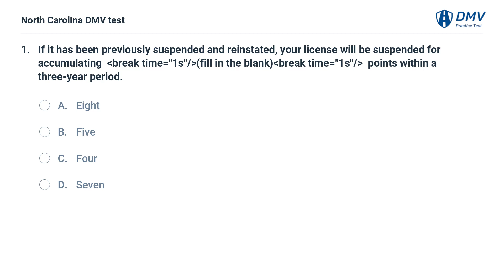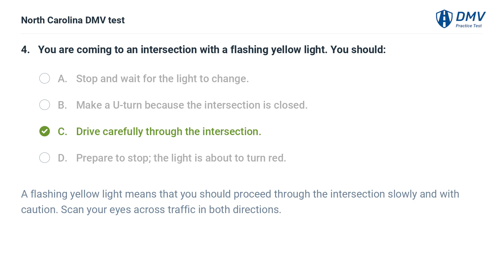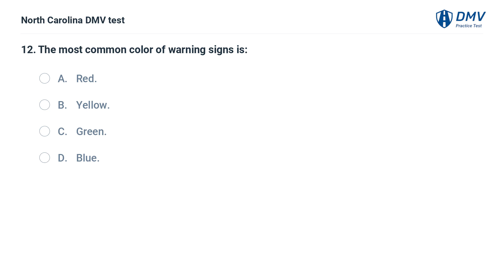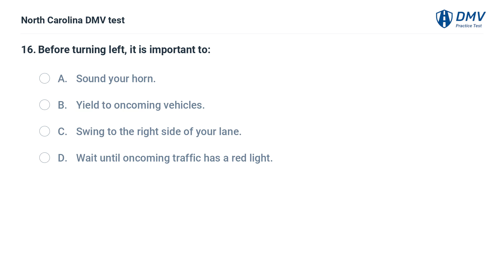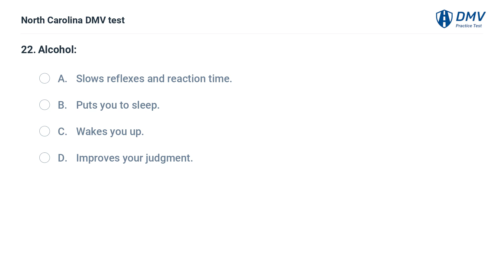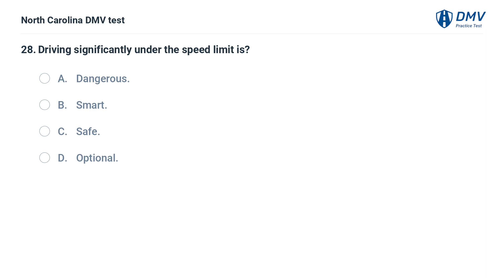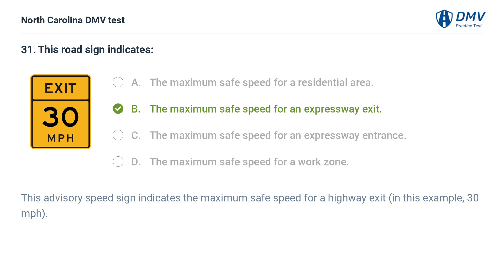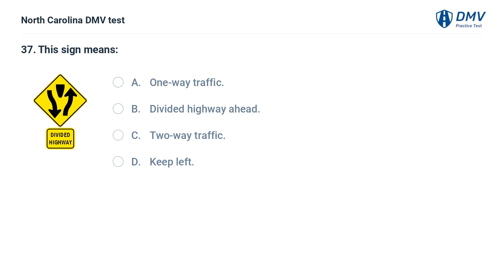2023 North Carolina DMV Practice Test #7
Introduction: 00:00
Question 1:  00:06
Question 2:  00:53
Question 3:  01:57
Question 4:  02:32
Question 5:  03:13
Question 6:  03:54
Question 7:  04:50
Question 8:  05:27
Question 9:  05:54
Question 10:  06:27
Question 11:  06:57
Question 12:  07:30
Question 13:  08:00
Question 14:  08:53
Question 15:  09:43
Question 16:  10:29
Question 17:  11:02
Question 18:  11:54
Question 19:  12:22
Question 20:  12:55
Question 21:  13:46
Question 22:  14:37
Question 23:  15:13
Question 24:  16:05
Question 25:  16:47
Question 26:  17:11
Question 27:  17:45
Question 28:  18:23
Question 29:  19:02
Question 30:  19:59
Question 31:  20:46
Question 32:  21:26
Question 33:  22:10
Question 34:  22:46
Question 35:  23:31
Question 36:  24:14
Question 37:  24:46